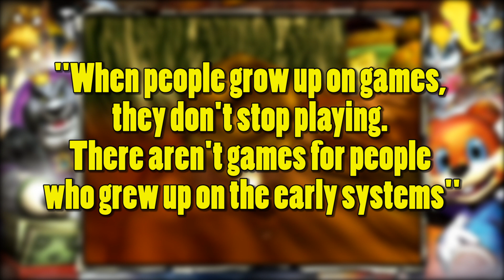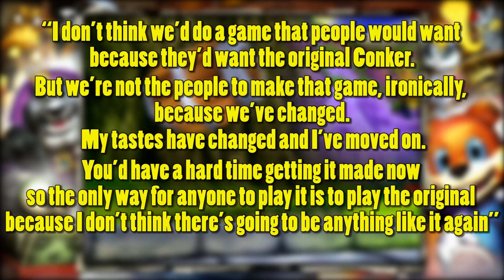Conker's Bad Fur Day - Wolfkaosaun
I always wanted to do a Conker's Bad Fur Day Review. I wanted to play Conker's Bad Fur Day on the N64 and on Xbox. Conker was created by Rare and this is became a favorite 3D platformer.

For the Attack on Titan theme part, I basically wanted to give a big thank you to content creators I have talked to numerous times, collaborated with at some level, or just continue to push me to make better stuff. I appreciate all of you so much (and of course you guys that watch my stuff, I love you all).

Conker's Bad Fur Day was an amazing game created by the developer Rare. Dark humor, crazy cutscenes, and an overall great platformer that continues to make you laugh, chuckle, and feel bad for laughing.

Although we will most likely never see a game like Conker, it was nice to finally finish this game. While I had to finish it on the XBox One on Rare Replay, it really was a great time.

Conker's Bad Fur Day was originally released on the Nintendo 64, and received high praise. Sadly, with Project Spark shutting down, it seems like Conker is going to be one of those gaming mascots that never gets the return he deserves.

Conkers Bad Fur Day was also released on the XBox under Live and Reloaded, although they censored a lot of the game.
Also, Chris Seavor retweeted this review and that made my life. Had to throw that out there.

Huge shout out to Jake Williams for creating the character, logo, and design.
He does some amazing work, so you should check out his stuff.
He does amazing artwork, illustrations, and animation. Go check it out, dude deserves recognition.

Another huge shoutout to Kae for animating my intro, outro, and top 10 sequences.
She's very talented and you should certainly look up her stuff.
Her twitter: @kaeveeoh
She does amazing work and I am very thankful for the time she put into making this.